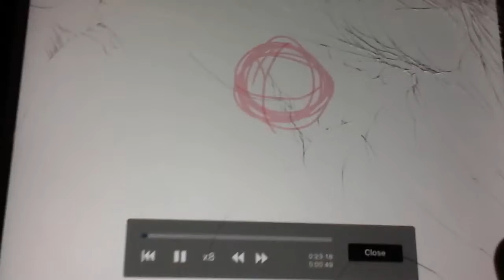18 de febrero de 2017